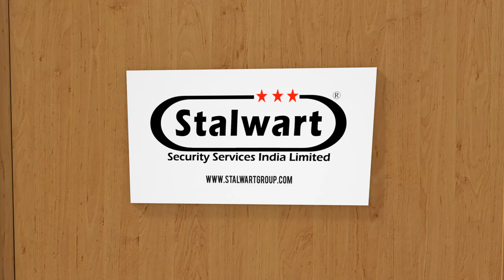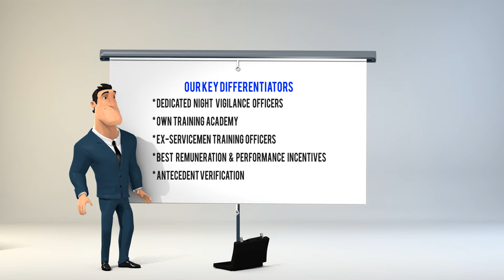Security Services in Delhi | Private Security Agency | Security Guard Services in Delhi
Security Services in Delhi | Guarding Services in Delhi | Security Services | Security Guard Services in Delhi | Private Security Agency in Delhi | Best Security Guard Agency in Delhi 2021

India's first 3 STAR-rated Security Guards in Chennai, Bangalore, Coimbatore Tamilnadu, South India.